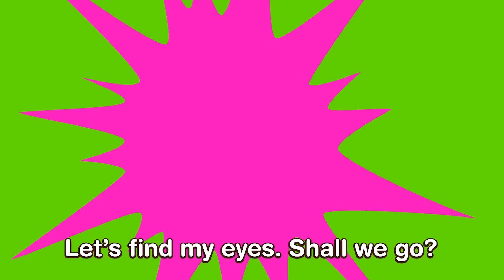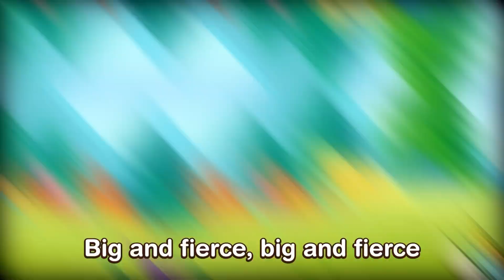Ambulance Rescue Team Song 🚑🚨+ More Funny Kids Songs And Nursery Rhymes Kids Cartoon by Zozo Kid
Hey, little ones, if you get hurt, remember to call an ambulance right away, okay?

📢Timestamps:

00:00 Ambulance Rescue Team Song
02:28 Run away! Baby car song
04:48 Eyes fiding song
07:19 Missing  Friend Song
09:57 The cake song

Lyrics:

Verse 1:
1 I love hot air balloons.
Flying high like a monsoon.
I spot a flock of birds.
I fall down and I get hurt
Ambulance! Ambulance!
Ambulance! Ambulance!

Verse 2:
The ambulance is arriving soon.
The doctor comes here right now.
Don’t worry! All is fine.
When you need help, call 911!
Ambulance! Ambulance!
Ambulance! Ambulance!

Verse 3:
I want to go swimming.
But I cannot swim, swim, swim.
Oh my god! Save me, please!
I don't know how to swim, you see!
Ambulance! Ambulance!
Ambulance! Ambulance!

Verse 4:
Ambulance! Ambulance!
Ambulance! Ambulance!

Verse 5:
I travel in my favorite car.
I want to go far away.
Something rushed very fast.
Look! It is a little cat.
Ambulance! Ambulance!
Ambulance! Ambulance!

Verse 6:
Ambulance! Ambulance!
Ambulance! Ambulance!

Verse 7:
My kite gets stuck in the tree.
I climb to set it free.
I slip and get stuck.
I hear branches crackling.
Ambulance! Ambulance!
Ambulance! Ambulance!

Welcome to the Zozo Kids - Kids Songs & Nursery Rhymes channel!
Hi, kids! Zozo is a cute and mischievous unicorn. Zozo's world is full of vibrant colors and cheerful melodies that are waiting for you to explore! You will learn about good habits, useful lessons and entertain with Zozo, his family, and his friends.